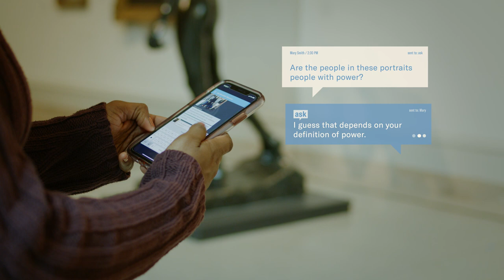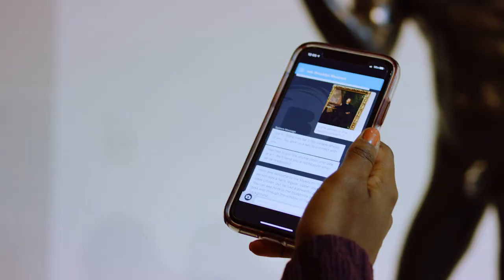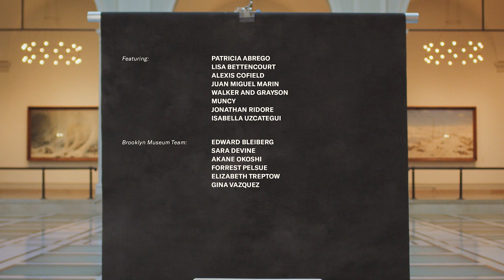ASK Brooklyn Museum (FULL)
Use our award-winning app to get the most out of your next visit to the Brooklyn Museum.

Ask questions, get info, and share insights—via live, one-on-one texting—with one of our knowledgeable and friendly experts. Our team currently includes an archaeologist and anthropologist as well as art historians and educators.

It’s easy and fun, and you’re in control the whole time—use it a little, or a lot. All questions welcome!

Video by Rava Films